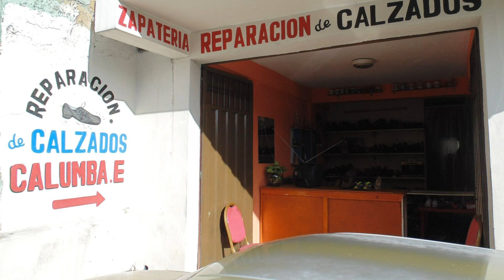Especial con el grupo MOMENTO de LUIS ARAUJO